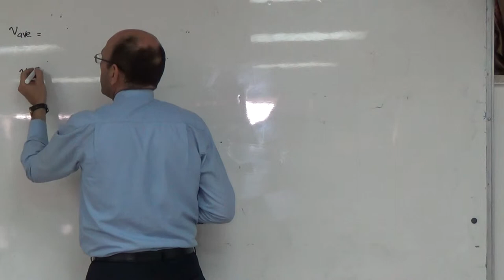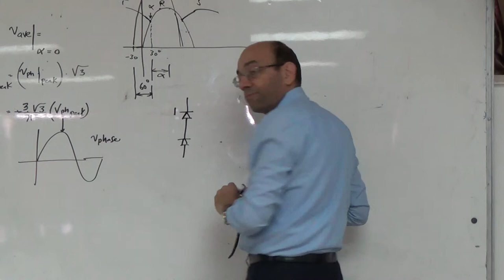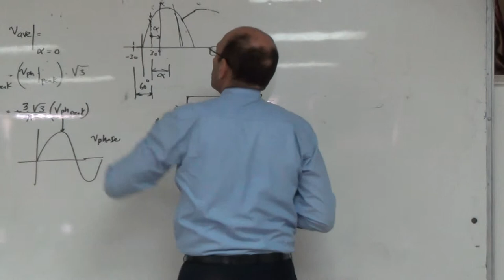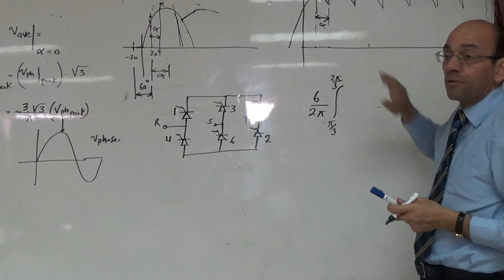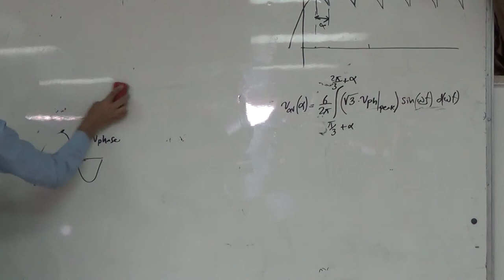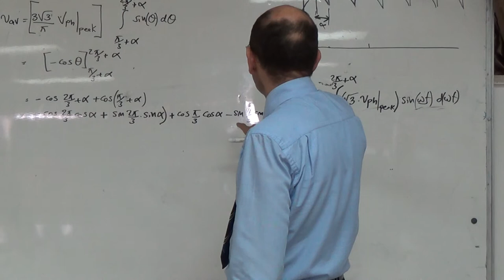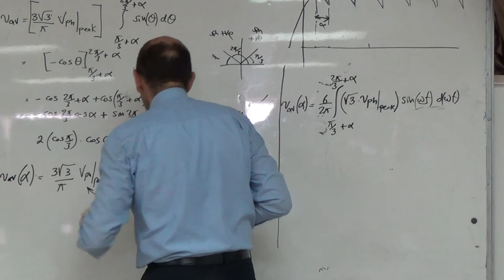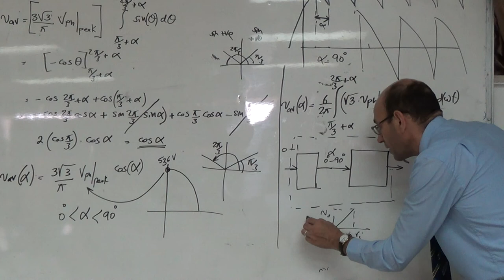Case Study A: Formula for the average output voltage of a 6 pulse controlled rectifier, 11/10/2014